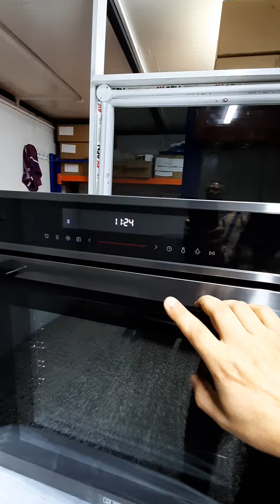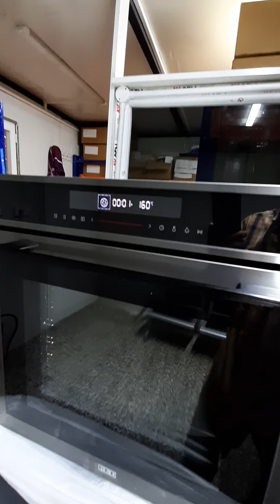طريقة ضبط الساعة الخاصة بالفرن اللمس